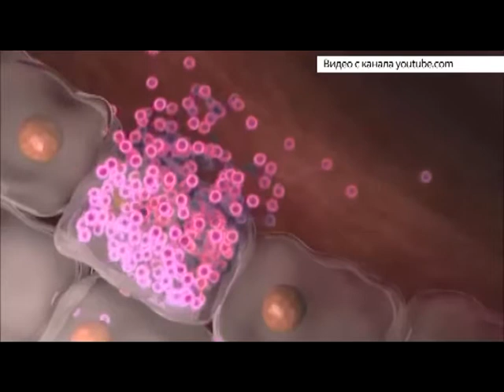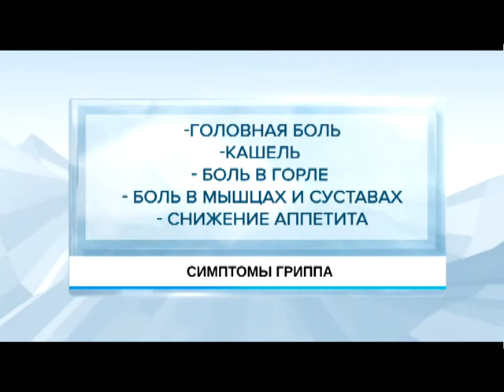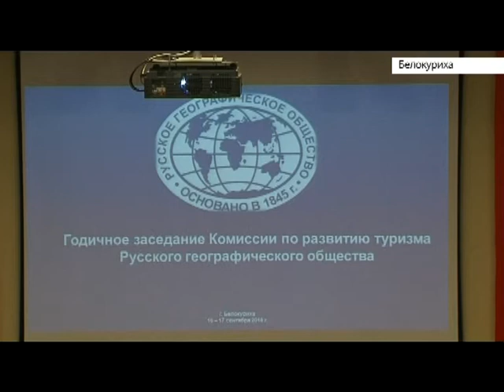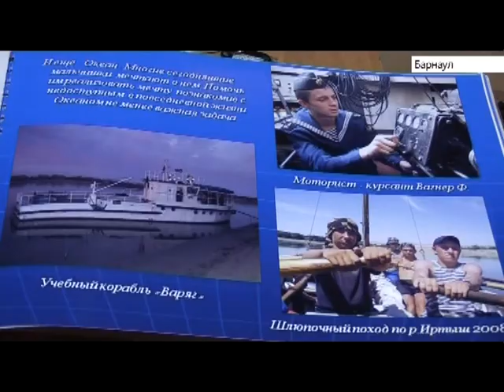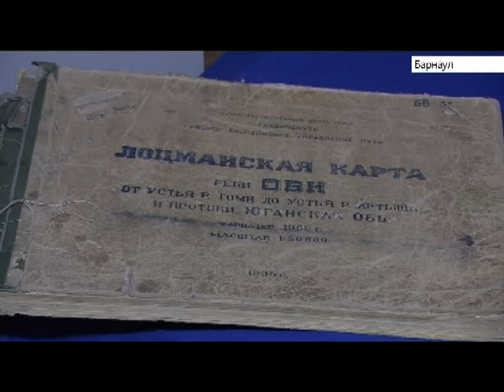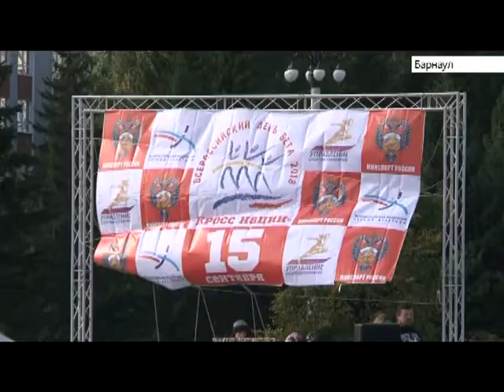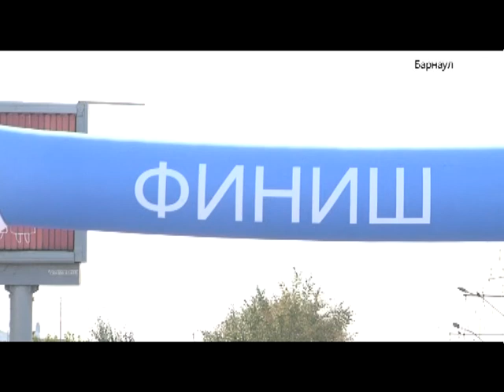Выпуск новостей в 17:00, 17 сентября